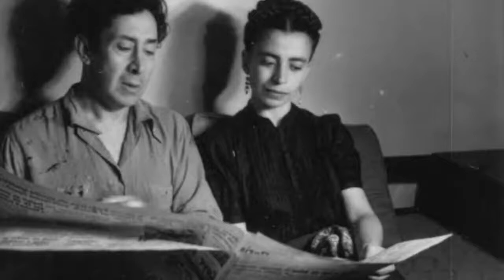David Alfaro Siqueiros (C5S Personajes )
La seccion C5S personajes crece dia con dia

Follow Para apoyar 💚🧡